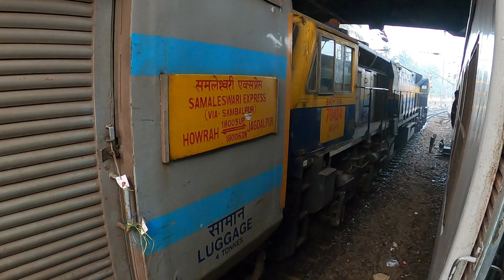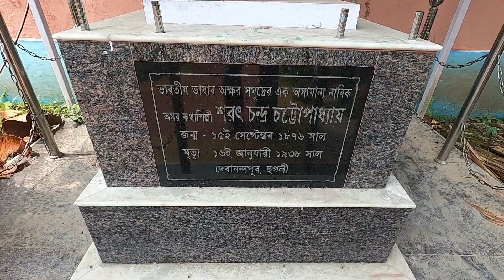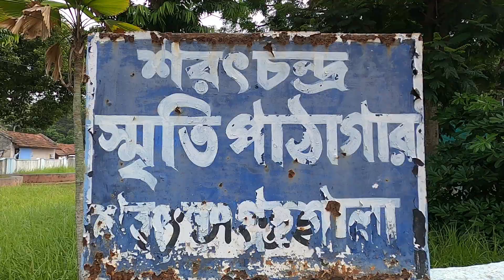History of Hangseshwari Kali Temple , Debanandapur Sarat Chandra House, হংসেশ্বরী মন্দির | Hooghly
At a distance of 7 km from Bandel Railway Station, Hangseshwari Temple is an ancient Hindu temple situated at Bansberia town of Hooghly. It is one of the seven famous Kali temples in West Bengal and among the must-include places in Hooghly Tour Packages.